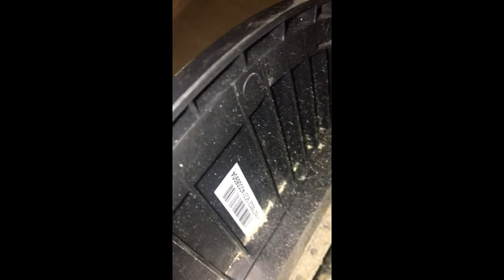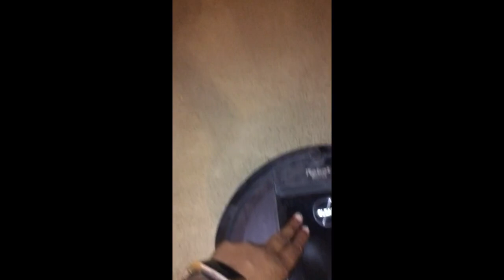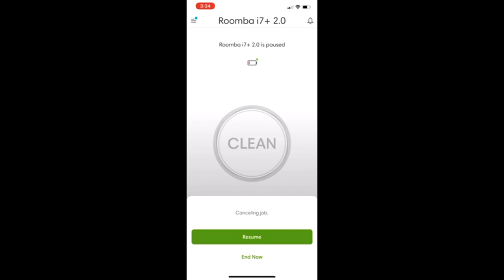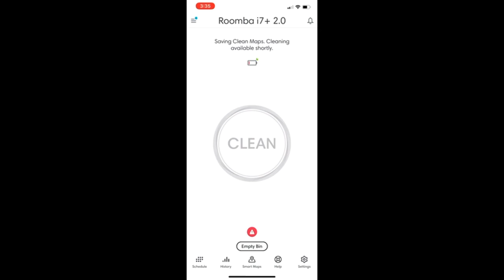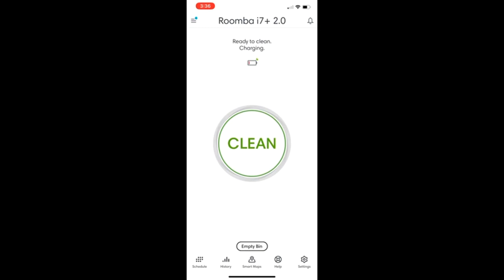iRobot Roomba Combo j557020 j5+ Self-Emptying Robot Vacuum & Mop Review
pA clean and tidy home creates a much more comfortable environment for everyone. But not everybody loves cleaning, and traditional cleaning machines can be bothersome to maintain. That’s why I was so eager to try out the strongiRobot Roomba Combo j557020 j5+ Self-Emptying Robot Vacuum & Mop/strong. I have now been using it for over a year and I am ready to share my experience./p

    Things to consider before buying a Self-Emptying Robot Vacuum & Mop
    pWhether you want to mop or vacuum, it can be difficult to choose the best cleaning tool for the job. Before you invest in the iRobot Roomba Combo j557020

iRobot Roomba Combo j5+ Self-Emptying Robot Vacuum & Mop – Identifies and Avoids Obstacles Like Pet Waste & Cords, Empties Itself for 60 Days, Clean by Room with Smart Mapping, Alexa​